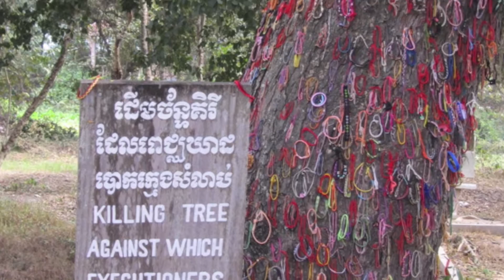Backpacking Cambodia 2013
Cambodia 2013